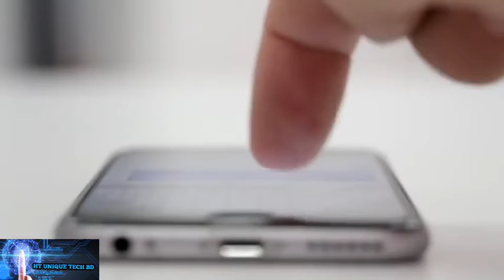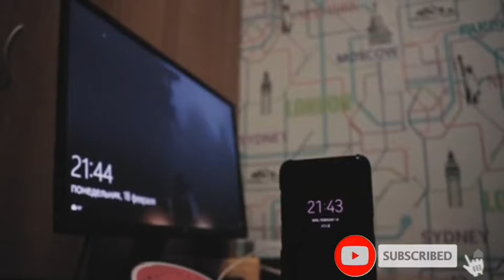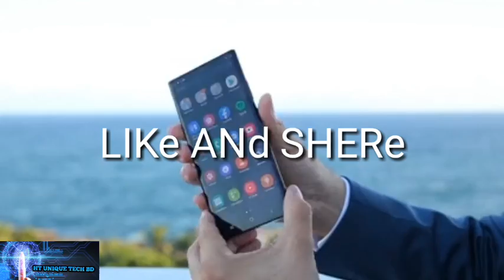Samsung A22 5G Review Bangla | পুরোই আগুন | Samsung F 22 Review | Samsung A22 Price in bd | HT Uniq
Samsung A22 5 G Review Bangla | পুরোই আগুন | Samsung F 22 Review | Samsung A22 Price in bd | HT